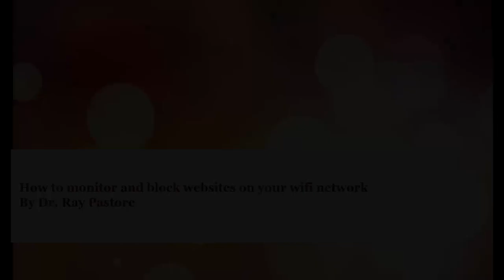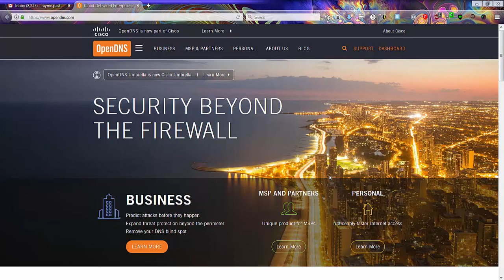How to monitor and block websites on your wifi network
How do you monitor websites being accessed on your network? How can you block websites from being accessed over your wifi? This video explains how to do it for free.